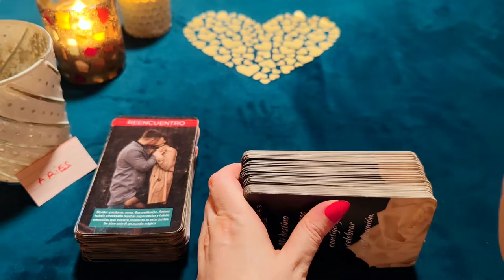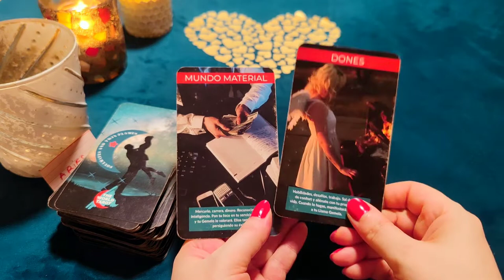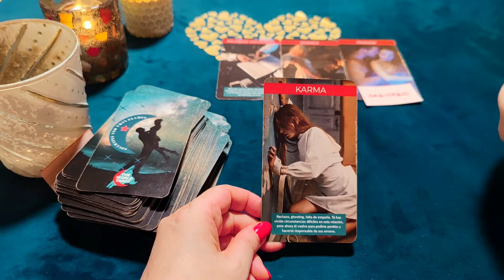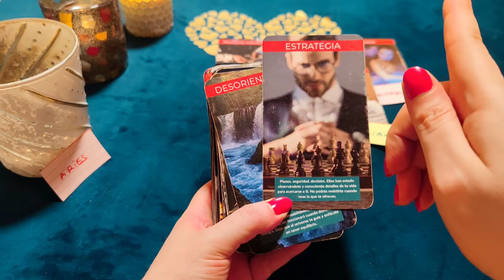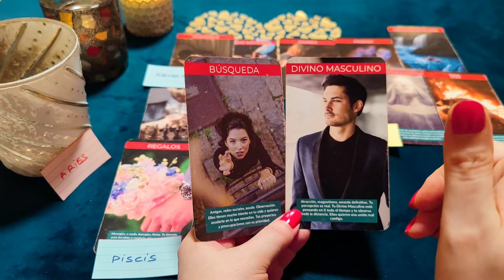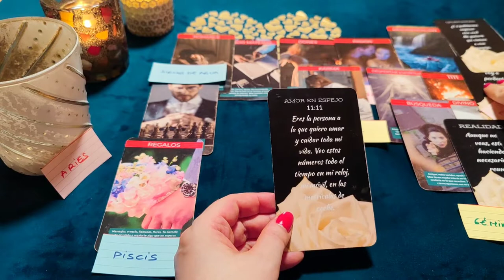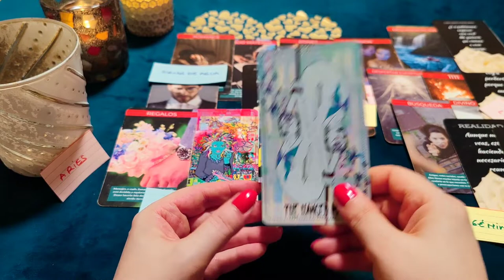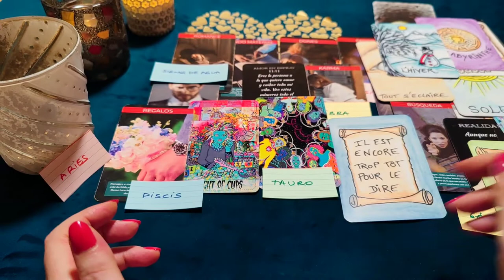ARIES ♈ ME EQUIVOQUÉ AL DEJARTE Y ME DUELE EL ALMA‼️😱TE NECESITO!! HORÓSCOPO ARIES AMOR AGOSTO ❤️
Yo puedo hacer que tu persona esté contigo para siempre, que tu ex regrese.

¿Quién soy?